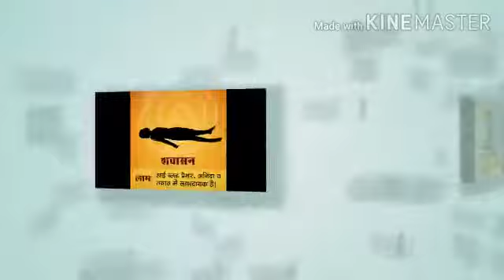करो योग रहो निरोग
Video by Tr. Raghvendra sir 😊